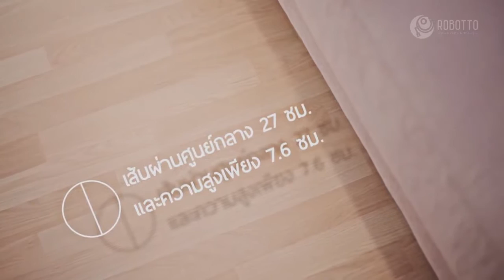Robotto | Product Presentation | Signature Film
Signature Film 🎬
รับผลิต Presentation ทุกรูปแบบ

Company Profile
วิดีโอแนะนำบริษัทองค์กร หรือ ร้านค้า

Product Presentation
วิดีโอแนะนำสินค้าวิธีการใช้งาน หรือ โปรโมชัน

Trainee Video
วิดีโออบรมสอนงานให้กับพนักงานใหม่